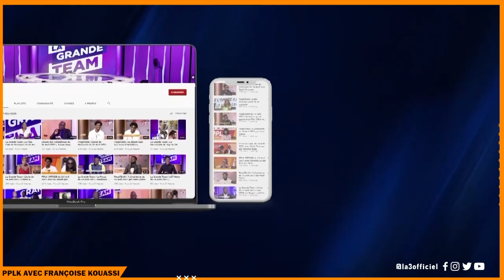Peopl'Emik | Extrait de l'émission du 30 Janvier 2023 avec L'ex-Manager de Freddy